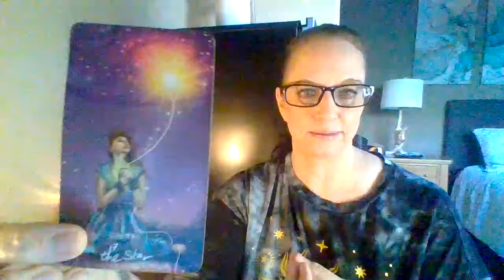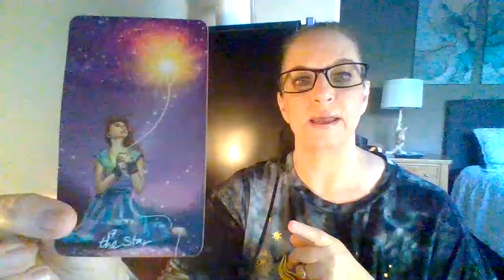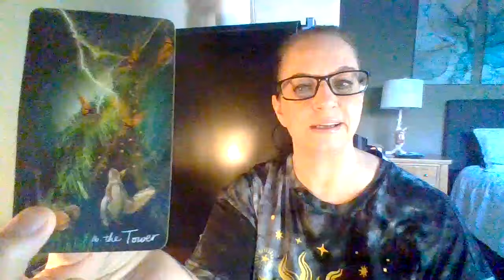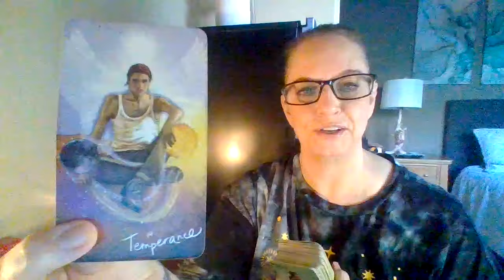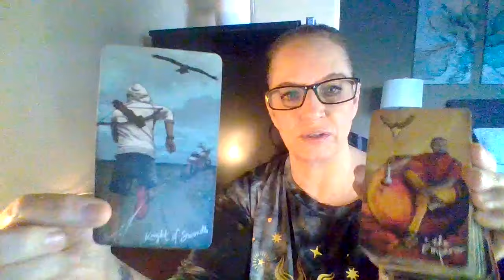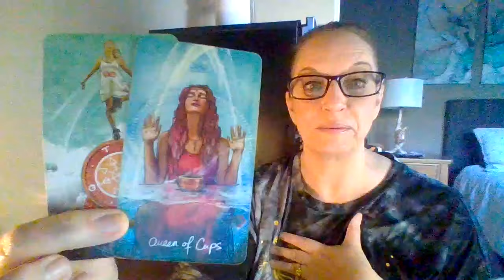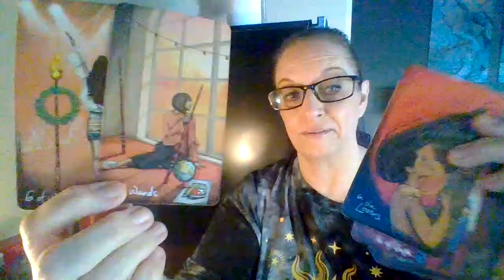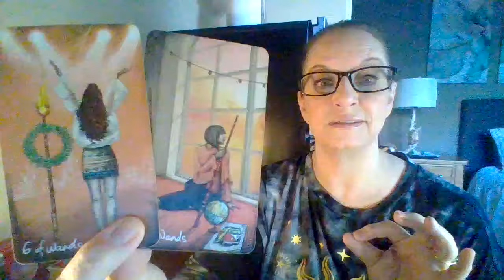Who am I reading for? 👀 Someones wish is about to be fulfilled!! Surprise! Expect the unexpected!